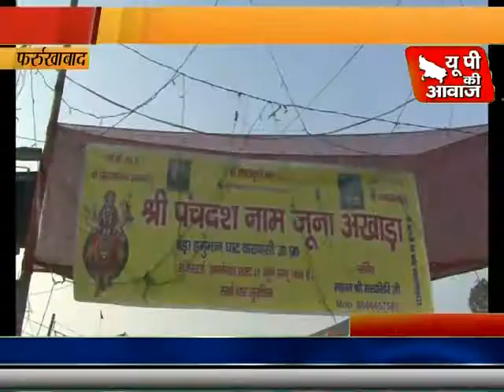फर्रुखाबाद में गोरक्षा व जनकल्याण के लिए एक नागा संत ने तीन घंटे की समाधि ली